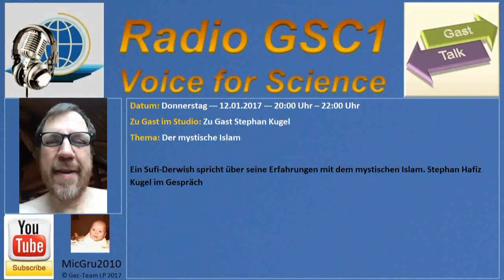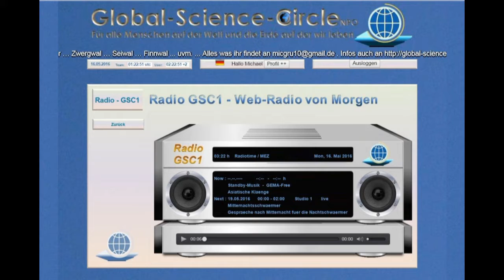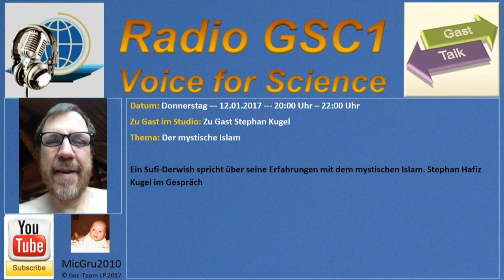014 - 12.01.2017 - Stephan Kugel als Gast bei Radio GSC1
T157 - zu Gast - Stephan Kugel
Der mystische Islam

Ein Sufi-Derwish spricht über seine Erfahrungen mit dem mystischen Islam. Stephan Hafiz Kugel im Gespräch

Wir sind auf Spenden angewiesen!
Radio GSC1 und der GSC ist eine gemeinnützige und altruistische Aktivität, die konsequent unkommerzielle Wege geht. Dem entsprechend realisiert sich alles auch nur aus Spenden und privaten Förderern. Es ermöglicht eine Neutralität und eine strickte Unabhängigkeit von Einzelnen, Gruppen, Interessen oder Orientierungen, die dem Allgemeinwohl entgegenstehen.

Zu den Urheberrechten:
Alle Bestandteile des Video sind auf Urheberrecht geprüft. Verwendetes Material steht kostenlos und frei zur Verfügung oder verwendetes Material rechtfertigt sich durch Namens-Nennung.  Der Kern des Videos sind eigene Arbeiten deren Urheberrechte bei Radio GSC1 liegen, weil es eigene Arbeiten sind.
Sollte trotz der Gewissenhaftigkeit das eine oder andere durchgerutscht sein, gehen wir davon aus das es als Fair Use behandelt wird, da unser aller Bemühungen gemeinnützigen, altruistischen und nicht kommerziellen Orientierungen folgen, Information dienen und keine Eigennutzen existiert.

Produktion & Gestaltung (Video) - Michael F. Gruber

Musik ... vielen Dank Markus Pilzer

Animationen und Bilder ... vielen Dank den Teams von